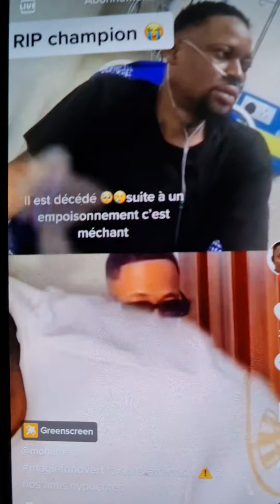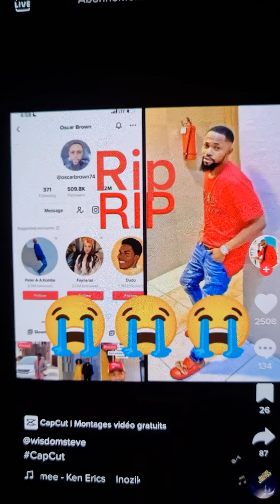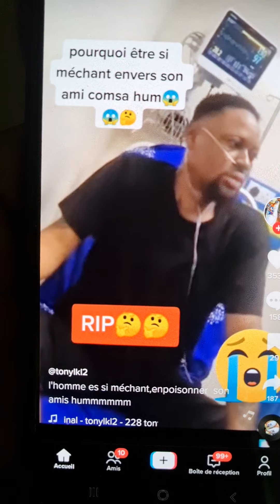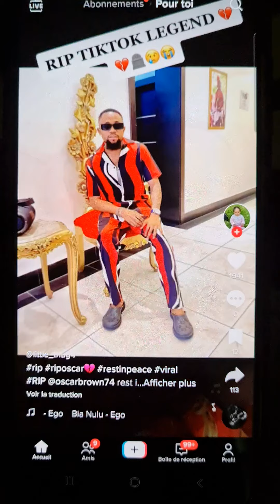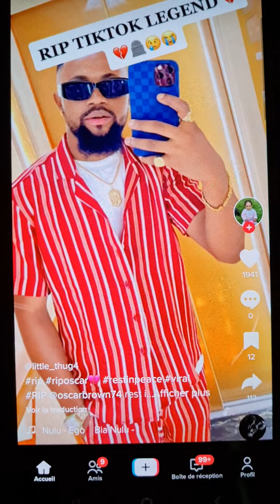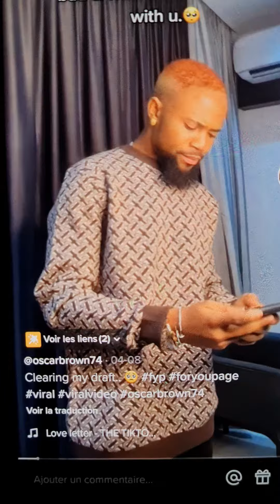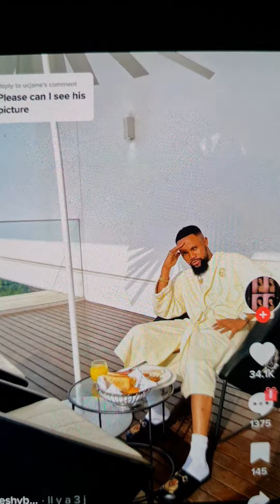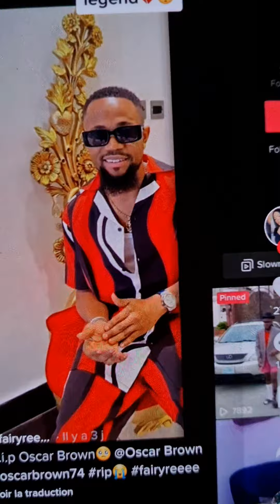R.I.P OSCAR EMPOISONNÉ PAR SES AMIES À CAUSE DE LA JALOUSİE ET DE SA POPULARITÉ